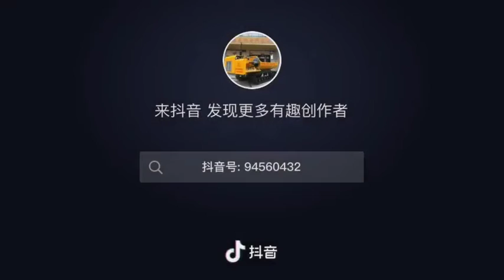Testing Traktor ban crawler di sawah berlumpur, tenaga power full 082.338.171.449 - soni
Terima kasih Lully Lu (crawler dumper)

dhonojoyo(google map)
Menjual : Alat2 Teknik + Aneka Mesin Pertanian + dll
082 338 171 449 - Soni
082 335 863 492 - CS